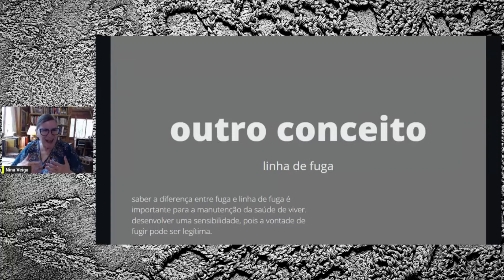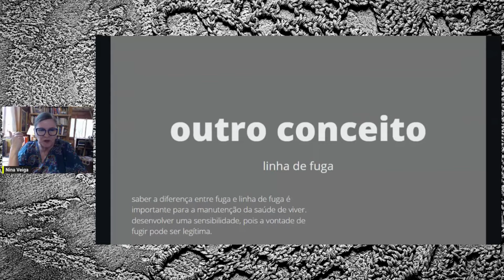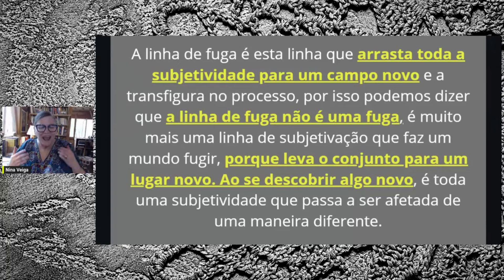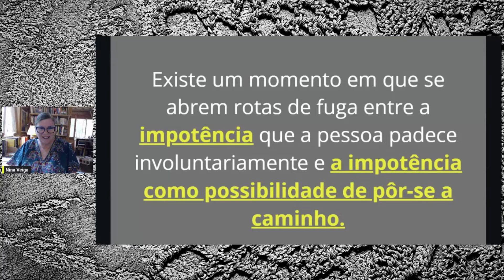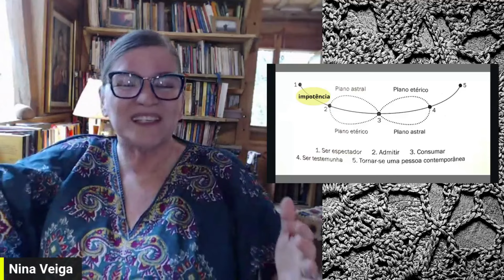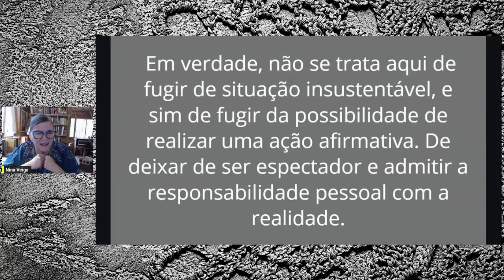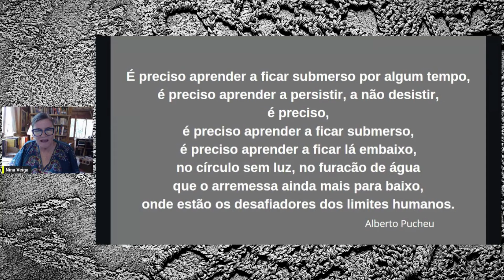T12E2 – A alma diante da impotência - fuga para fora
Nesta décima segunda temporada do programa "Antroposofia da Imanência: ativismo delicado por uma estética da vida viva", Nina Veiga apresenta 4 episódios de Ponto em Questão, onde pensa alto sobre as rotas de fuga que a alma pode adotar para escapar do sentimento de impotência que impera no contemporâneo. A série é inspirada no pensamento da antropósofa belga, Christiane Gruwez, a partir de seu livro: O que é ser contemporâneo: um caminho de autodesenvolvimento para a compreensão dos processos sociais.

No segundo episódio, as perguntas: Como perceber nossas rotas de fuga diante da impotência que padecemos? Você também foge para fora?

GRUWEZ, Christine. O que é ser contemporâneo? São Paulo: Antroposófica, 2011.
Sobre Nina Veiga

A artemanualista e ativista delicada Nina Veiga é doutora em educação, escritora, conferencista. Sua pesquisa habita o território da casa e suas artes, na perspectiva da antroposofia da imanência. É idealizadora e coordenadora do coletivo Ativismo Delicado e das pós-graduações: Artes-Manuais para Educação, Artes-Manuais para Terapias e Artes-Manuais para o Brincar. Desenvolve trabalhos de formação de artífices e escritores. Suas oficinas associam o saber teórico-conceitual às artes-manuais como modo de existir e à escrita como produção de si e do mundo.

6h - Programa Paz e Bem

17h
Quarta - Vozes do Espirititsmo Progressista - Carla Pavão